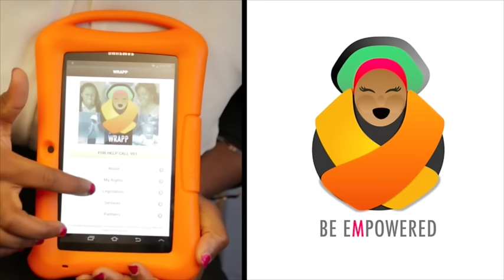Search for Hidden Figures Grand Prize Winner - Joy Buolamwini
PepsiCo and 21st Century Fox partnered to find the next generation of girls and women who will lead the way in STEM.